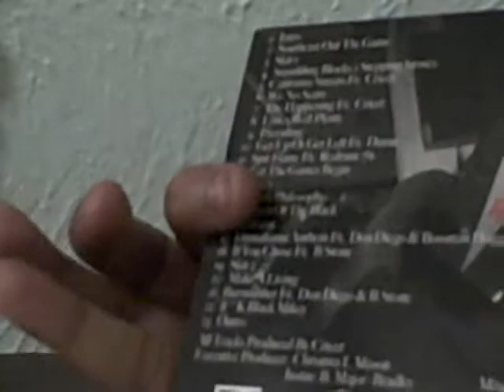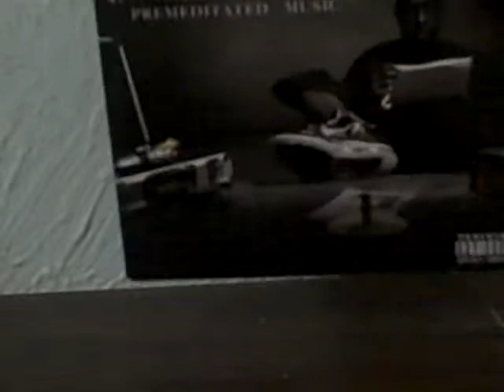Black Mikey - Premeditated Music album review video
My Black Mikey - Premeditated Music album review video. I rate this album, Premeditated Music, 5/5 !!